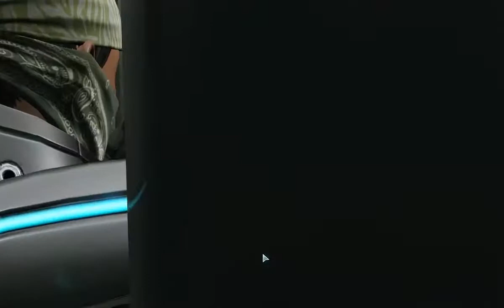XCOM 2 - 77 Guerilla Ops Defiant Heart Recover Item from Vehicle Slum Knife Way, Chongqing#2